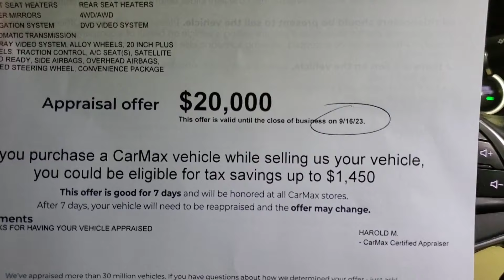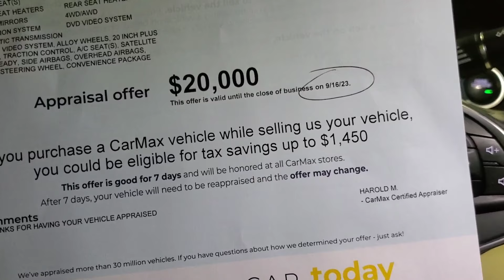I took my Cadillac CT6 to Carmax for an appraisal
I know I took a loss since I bought the CT6, but how much exactly? I also point out a life hack that can help you maximize your trade value!